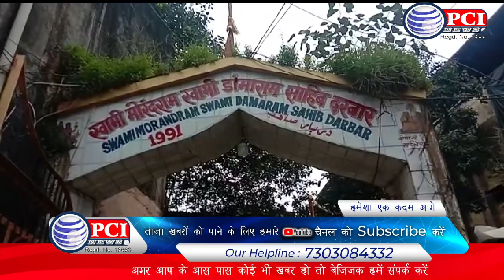श्रीराम के पास मंगलवार सुबह घर में 30 से 40 लाख रुपयों की लूट Pci news